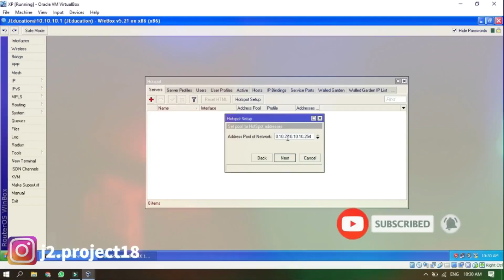Bakso Jagur Rangkasbitung Sejak Tahun 1995, Hau Ce⁉️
Hallo Gess,,
masi bersama gw kokooh jordy yang lapar!! di video kali ini gw lagi kulineran di kota Rangkasbitung (kampung halaman gw) nah mampir dah gw ke salah 1 bakso yang Hau Ce sejak tahun 1995, Bakso Jagur namanya, bakso disini tuh enak, garing, kenyal, dan tidak bau daging gt gess, kalian harus coba kalau main ke kota rangkasbitung hehe, langsung aja tonton videonya sampai habis gess!!!

Harga :
Bakso Jagur = 15rb
Mie Ayam = 12rb
Mie Ayam Bakso = 15rb

Jam Buka : 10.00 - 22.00 WIB (Setiap Hari)
Alamat : Jl. Ir. Haji Juanda No.97 Rangkasbitung